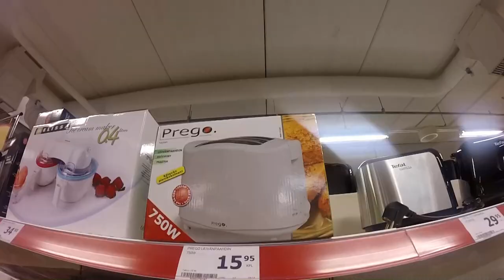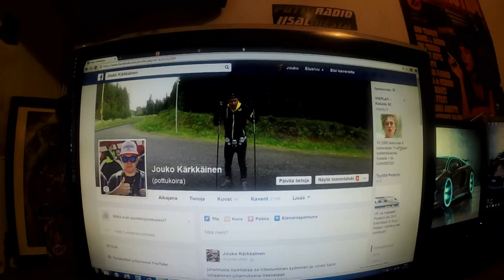Torstain ja perjantain pätkiä (2kausi)